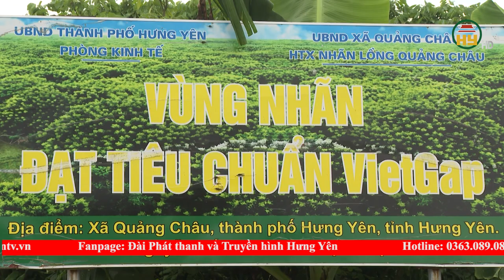Thành phố Hưng Yên đảm bảo chất lượng nhãn xuất khẩu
Hưng Yên TV | Thành phố Hưng Yên đảm bảo chất lượng nhãn xuất khẩu
Địa chỉ: 164 Nguyễn Văn Linh, thành phố Hưng Yên, tỉnh Hưng Yên
Tiktok: Truyền hình Hưng Yên
Facebook: Đài Phát thanh và Truyền hình Hưng Yên
Zalo: Đài PTTH Hưng Yên